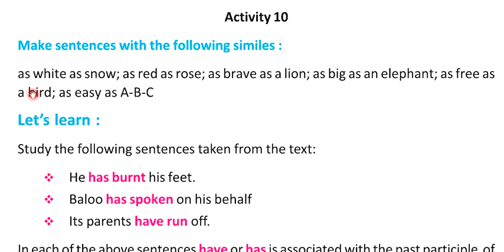Class 7 Mowgli Among the Wolves Lesson 7 English Activity 10 answer solved Blossoms Book West Bengal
Class Seven Mowgli Among the Wolves lesson 7 answer activity solved
Mowgli Among the Wolves class seven lesson seven
Bangal Board
West Bengal Board
All Activities -